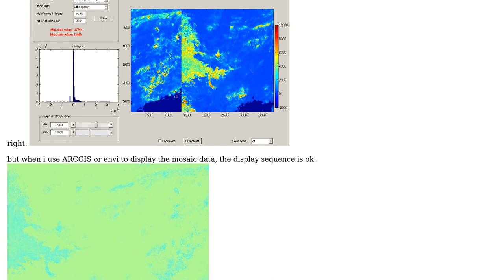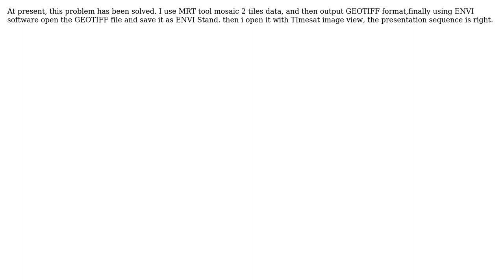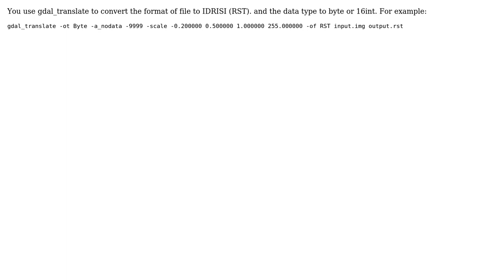GIS: Problems of display modis ndvi with TIMESAT (3 Solutions!!)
GIS: Problems of display modis ndvi with TIMESAT

With thanks & praise to God, and with thanks to the many people who have made this project possible! | Content (except music & images) licensed under CC BY-SA | Music | Images & others | With thanks to user Tilok Chetri user GUTGIS user Chris W user Bairam and the Stack Exchange Network Trademarks are property of their respective owners. You are responsible for your own actions.